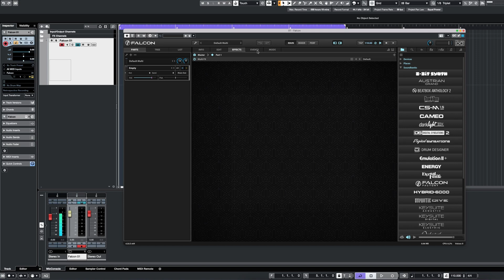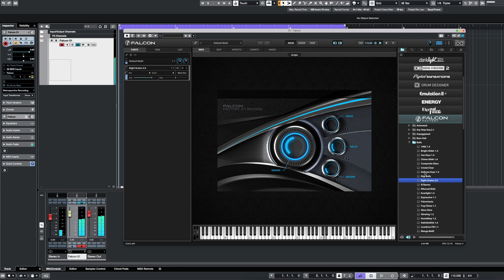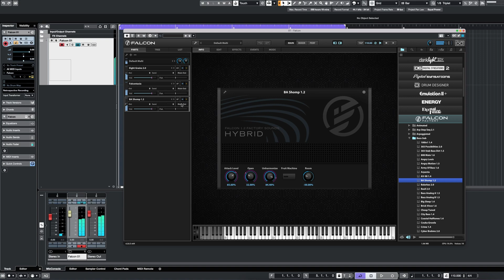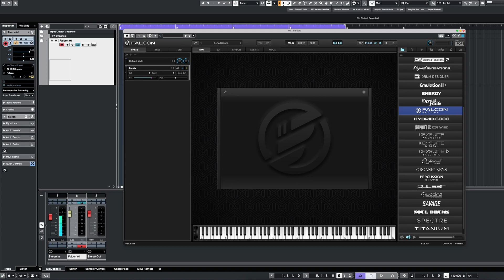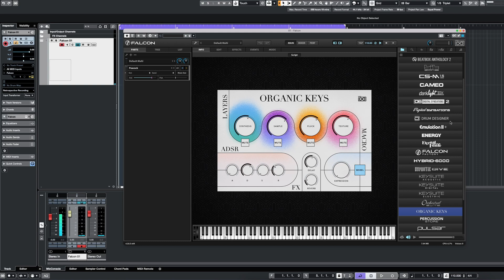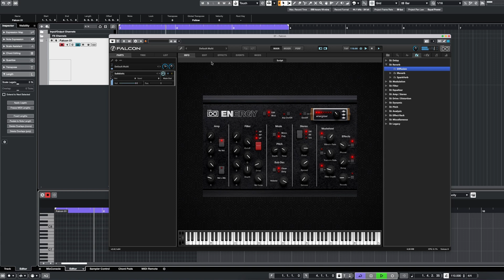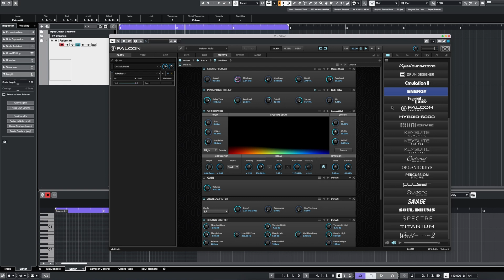אין סוף לאופציות UVI FALCON 2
קורס הפקה מוזיקלית, מיקס ומאסטרינג מבית ד"ר צ'אן
הקורס היחידי בישראל שילמד אותכם את כל מה שאתם צריכים כדי בא' ועד ת'
יסודות כלי הסאונד ופרוססורים, תיאוריה מוזיקלית, תיאוריה הפקתית
הפקה מוזיקלית, מיקס ומאסטרינג
בנוסף תקבלו במתנה 4 חבילות סמפלים ועד בונוסים :)

הציוד שלי
כרטיס קול
המקרופון שלי
מיקרופון RODE שלי
הפרא-אמפ VOXBOX של מאנלי
קומפרסור WA-2A חיצוני
המסך מחשב
מוניטור אייב אודיו
מוניטור אדם

האוזניות שלי:
beyerdynamic dt 770 pro
beyerdynamic dt 990 pro

המקלדת מחשב שלי

הציוד צילום שלי:
מיקרופון על המצלמה
מיקרופון שאטגן
תאורה ראשית

שאלות ותשובות

ד"ר צ'אן שאלות ותשובות

מיוזיקולוג

מוזיקה, מפיק מוזיקלי, הגרלה מיוזיקולוג אולפן הקלטות למתחילים שאלות על מוזיקה

ולוג מוזיקה אתם שואלים אנחנו עונים

BIG UP!

סאיי רקורדס

ליירינג

קומפרסור

מדריך מיקס

מדריך מיקס ומאסטרינג

איך מתחילים מיקס

כרטיס קול לאולפן הביתי

הפקה מוזיקלית

מיקס ומאסטרינג

טיפול אקוסטי

מדריך הפקה מוזיקלית

איך עושים

כיסא גיימינג

כיסאות גיימינג

כיסאות גיימרים

סאונד והפקה

אולפן ביתי

קורס סאונד

קורס מיקס

קורס מיקסינג

Komplete 12

מוניטורים לאולפן הביתי

מוניטורים לאולפן

סמפלים

מדריכי מיקס

כרטיס קול לאולפן

vocal chop

הולוג של דר צ'אן

native Instruments

אקוסטיקה לאולפן

הולוג שלך ד"ר צ'אן

ד"ר צ'אן סקירה

מיקרופון קונדנסר מומלץ

לימוד סאונד

הקמת אולפן ביתי

מדריך מיקס ומאסטר

טכנאי סאונד

לימוד סאונד באינטרנט

אקוסטיקה

מיקרופון

מוניטורים מקצועיים לאולפן הקלטות

מוניטורים אולפניים

לימוד הפקה מוזיקלית באינטרנט

אוקסטי

קונדנסר

קיובייס

כרטיס קול למחשב

כרטיס קול חיצוני להקלטות

קיובייס 10

קונטרולר

קונטרולר מידי

מידי קונטרולר

איך להכין ביט

איך עושים מיקס

איך עושים מאסטרינג

אוטומציה למתחילים

אוטומציה בקיובייס

מיקרופון לאולפן הביתי

אוטומציה מה זה

איך עושים מיקס שירה

איך למקסס ערוץ שירה

איך למקסס ווקאל

מה זה קומפרסור

מיקרופון

מוניטור לאולפן

טמפלטים

מוניטורים

מיקס בס

קורס קיובייס

חבליות סמפלים

אקוסטיקה לאולפן ביתי